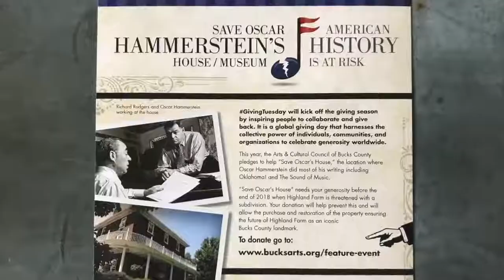Marc Sherman and Erin Alcorn perform from Oscar Hammerstein's Living Room!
Performance in November, 2018 at Highland Farm, the former residence of Oscar Hammerstein.
Marc Sherman, piano/vocals
Erin Alcorn, soprano

2:00 If I Loved You
6:00 Hello Young Lovers
8:30 I Have Confidence
11:00 We Kiss in a Shadow, Shall We Dance, I Have Dreamed
16:00 Love Look Away
19:50 Out of My Dreams
24:00 Can't Help Lovin' that Man